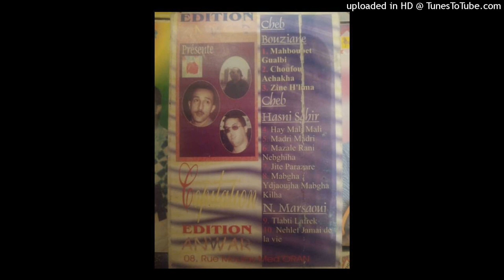HASNI SGHIR - 04-HAY MALI MALI +05-MADRI MADRI